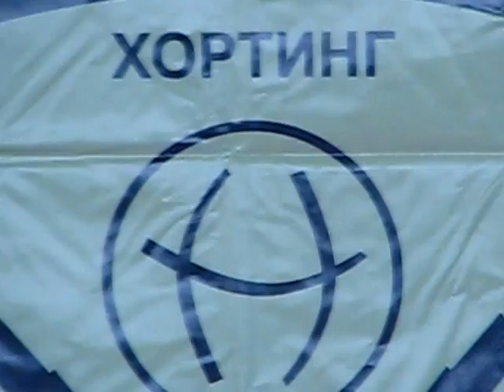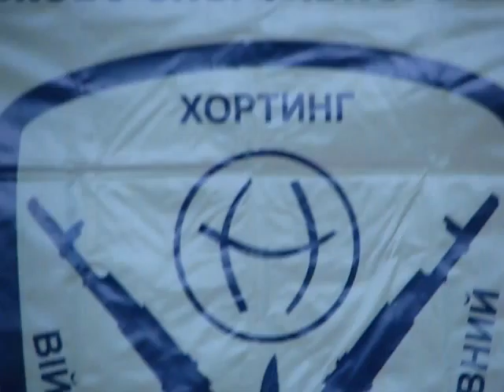Horting. Военно-спортивный хортинг. Клуб ножевого и палочного боя "Fratria Fortis"